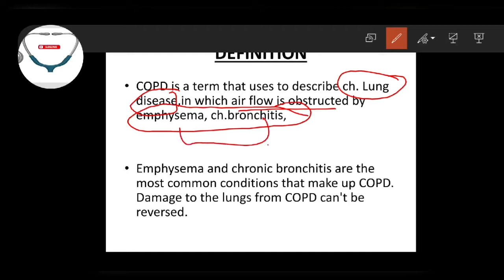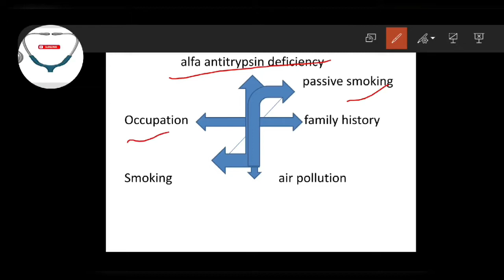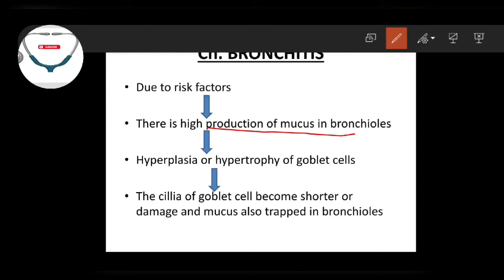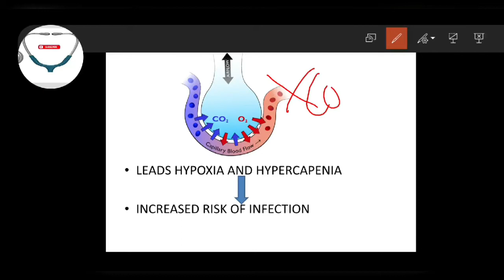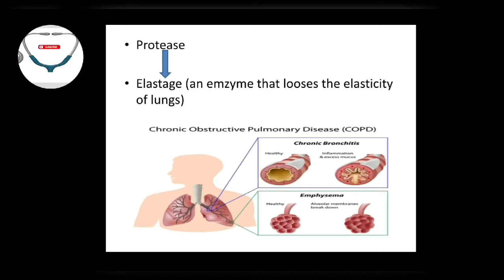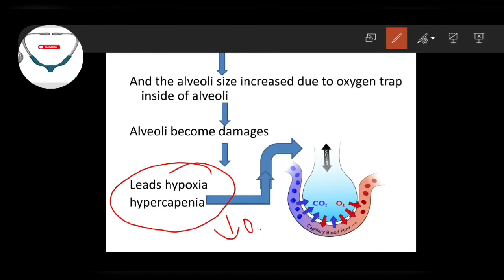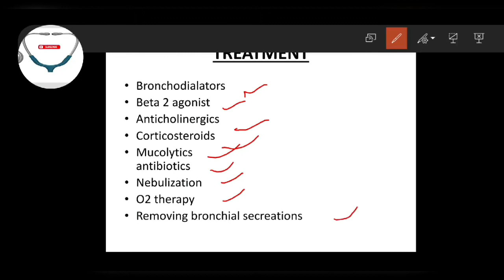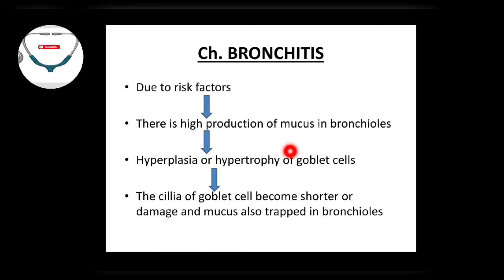COPD IN HINDI EXPLANATION, CHRONIC OBSTRUCTIVE PULMONARY DISEASE DEFINITION, ETIOLOGY, TREATMENTS,